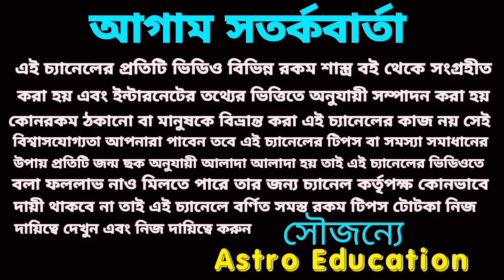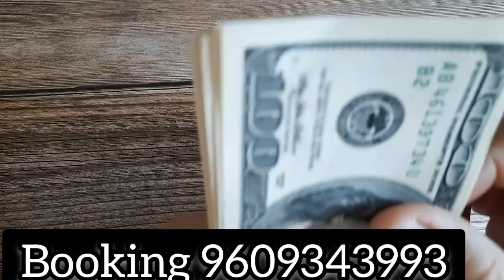এই দুইটি রাশির বাড়ি গাড়ি সম্পত্তি এবং অর্থ প্রাপ্তি হতে চলেছে!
এই দুইটি গ্রহের প্রভাবে এই দুইটি রাশি মহা কোটিপতি হতে চলেছে।